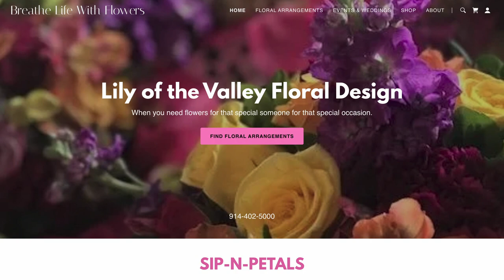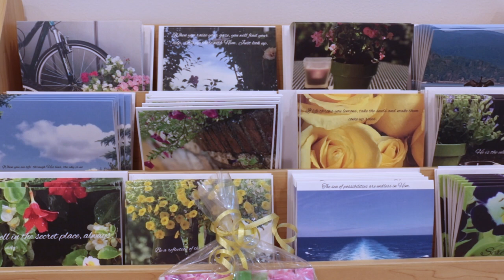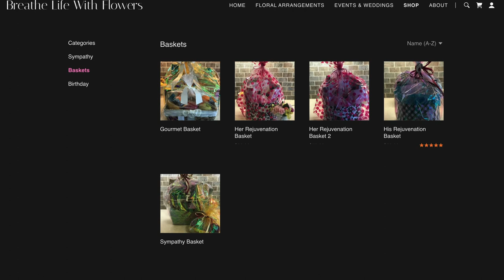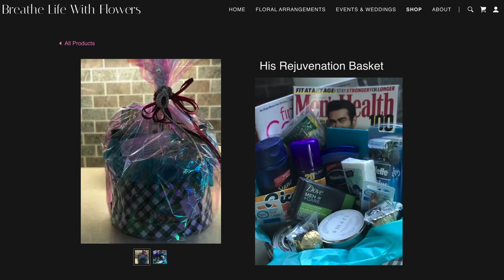talktq pamela johnson 6 22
Pamela Hallman-Johnson, owner of ‘Lily of the Valley Floral Design’, is this episode's guest on 'Talk with TQ'.  She discusses flowers, holidays, arrangements, her ‘sip-n-petals’ events. Pamela also shares the unique encompassing sensory experience of visiting her store with host Toni Quest.